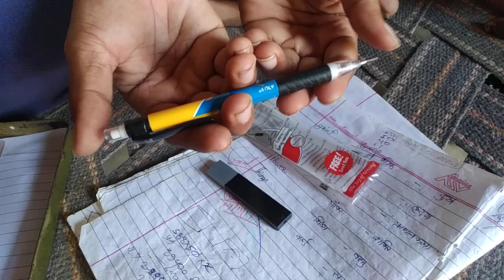pen pencil new , with ten stick , how works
naye model ki pencil
pen wali pencil
bacchon ke likhane ki pencil
Bina cutter ki pencil
ek packet mein kitni pencil aati hai
pencil kaisi dikhti hai
pencil box
pencil pen